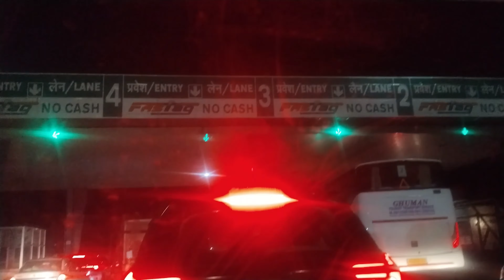mountains calling a tour to uttrakhand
We have travelled to explore the Uttrakhand Valey delhi to uttrakhand to explore the neelkhanth haridwar and masoori#viralvideo